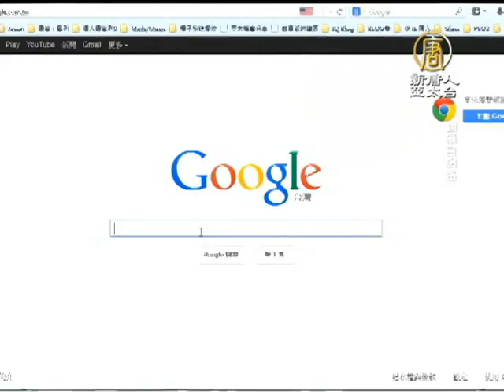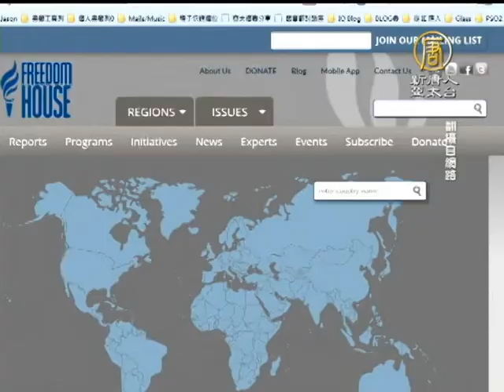【台灣新聞】自由之家年度評比 港台新聞自由退步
美國自由之家公布年度「全球新聞自由」評比，港台兩地的新聞自由都呈現倒退。台灣較去年倒退一個名次，降到第48名。中國大陸因當局持續打壓網絡言論，並向外國記者施壓，繼續被評為「沒有新聞自由」地區，排名第183位。